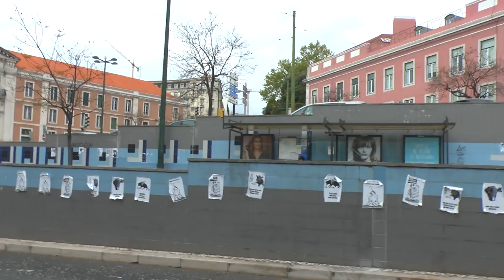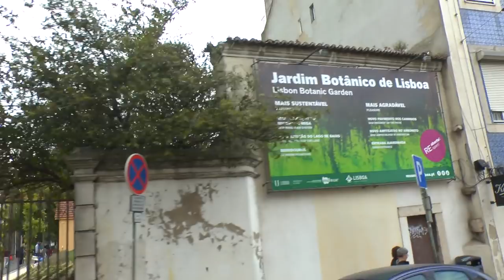Viagem no 24E Campolide - Largo do Camões 28 Abr 2018